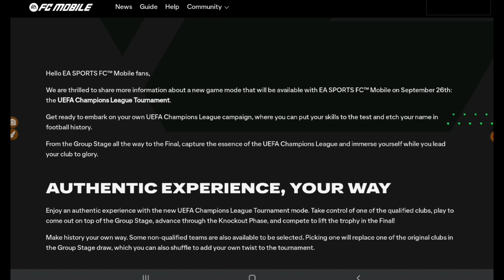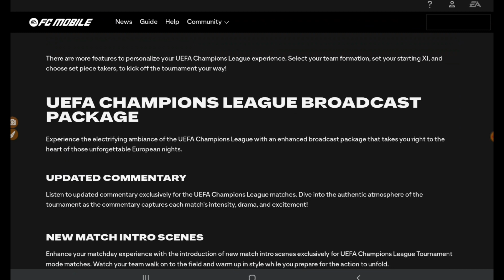Nächster 116-117 FOUNDERS Umtausch🔥! + UCL TURNIER kommt direkt in EA FC Mobile😱